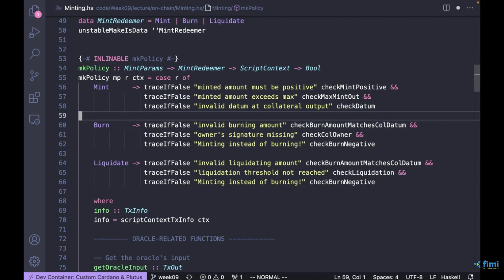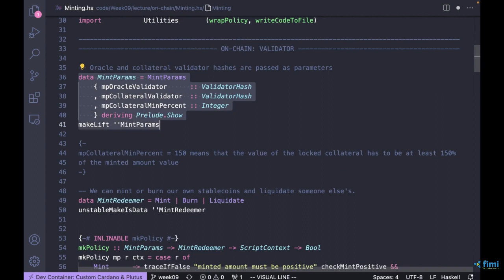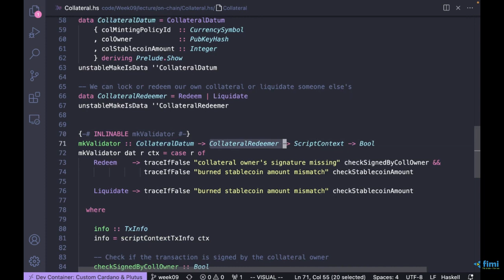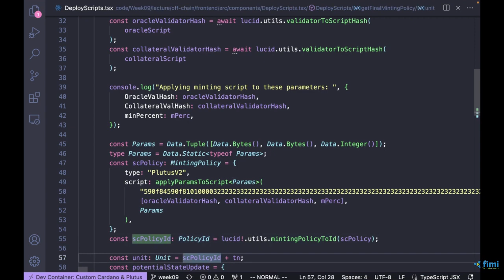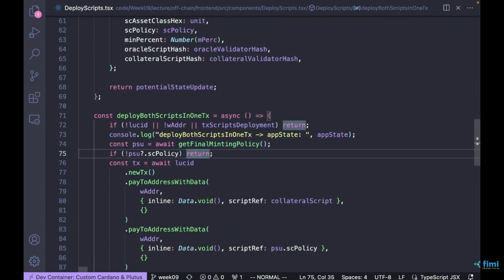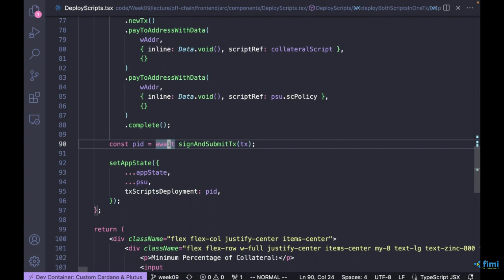PPP 040904 Triển khai tập lệnh tham chiếu của Stablecoin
Dự án dịch thuật được tài trợ bởi Catalyst Fund 11.